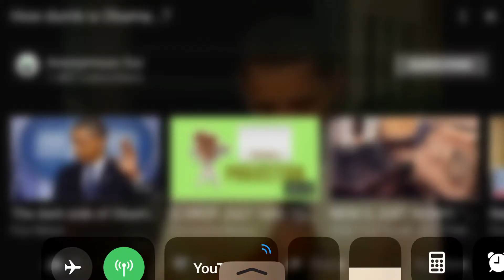DEEP FAKE IDIOT 57 states?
These people are really stupid